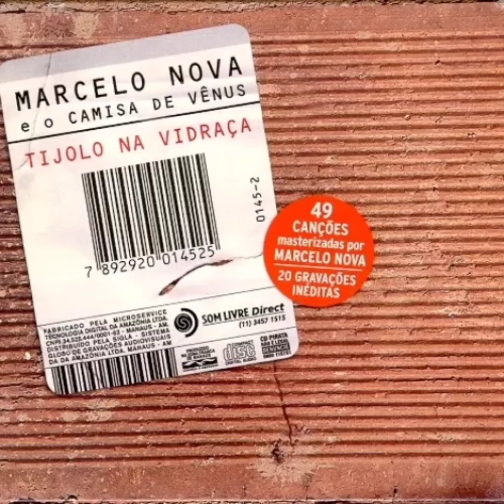Marcelo Nova- Entrevista-Rádio Rainha das Quedas(SC)-28/06/2001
Entrem Para o Fã Clube Marcelo Nova Oficial no Facebook (Administrador Bruno César).